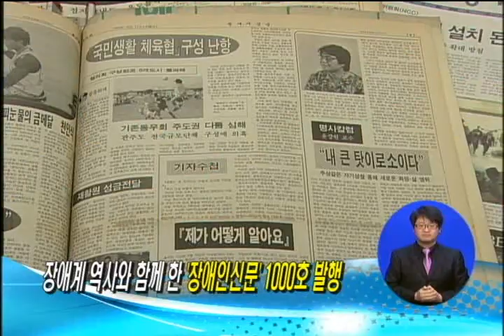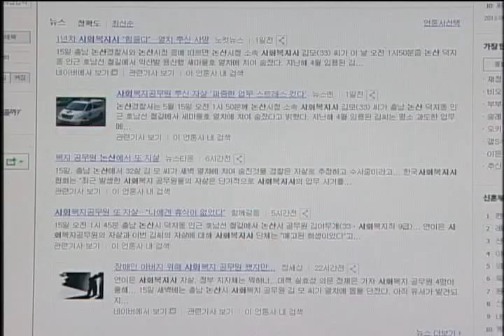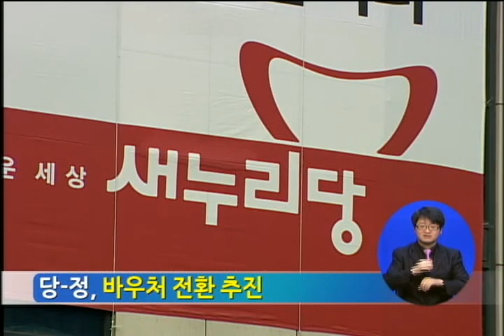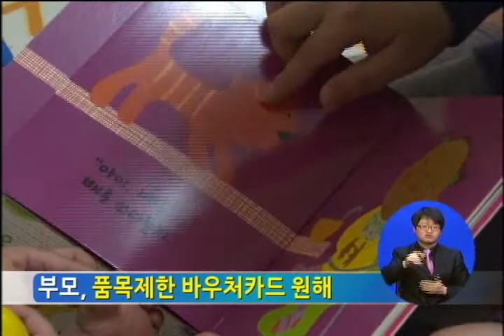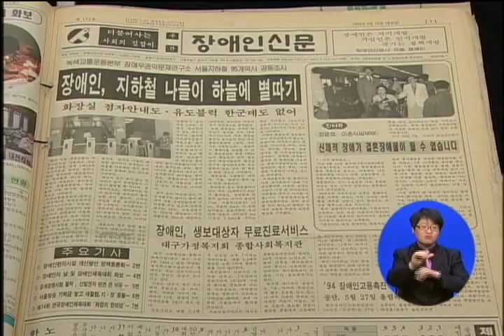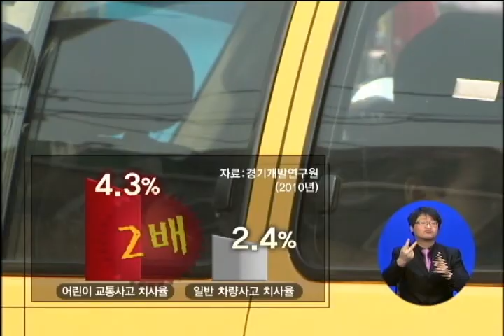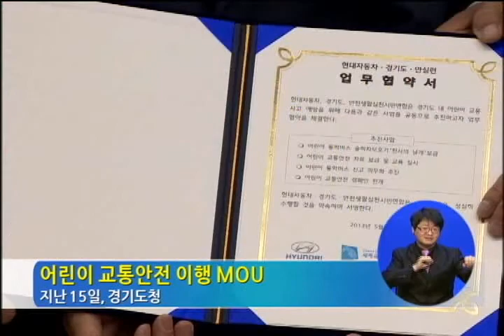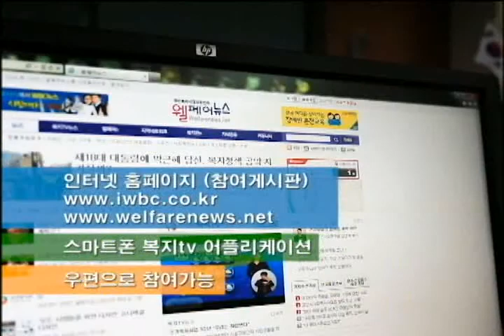복지TV뉴스 130518 663회